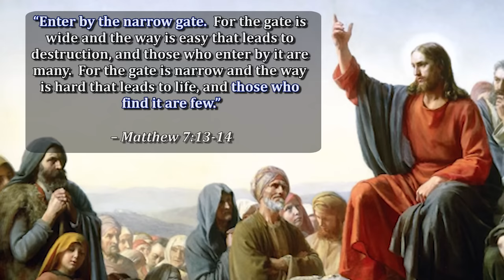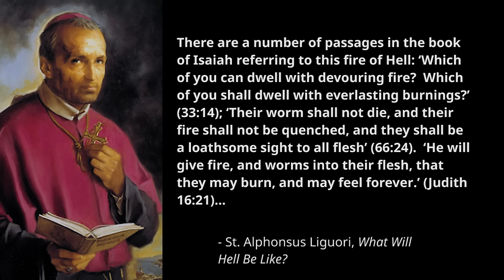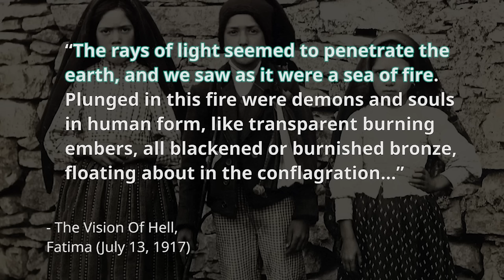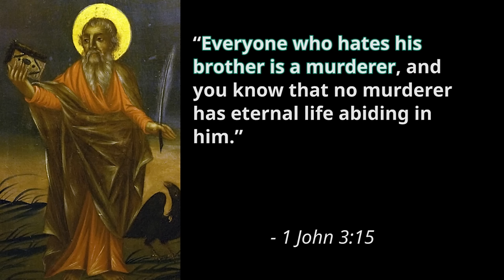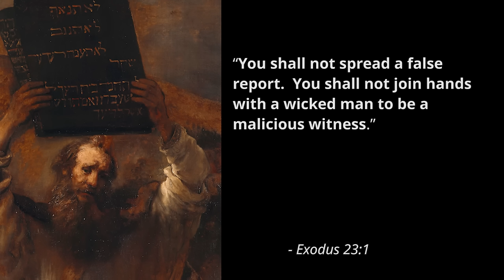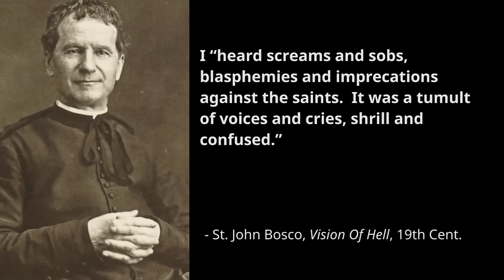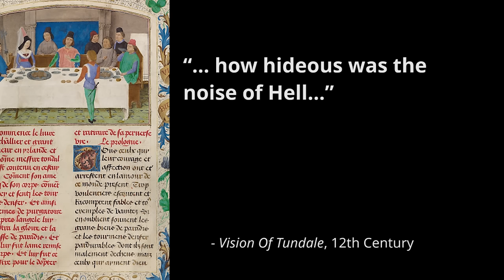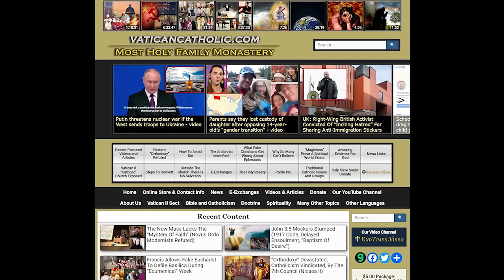Man Shot & Saw Hell - Shocking Must-See Video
To see future videos, sign up for our e-mail list